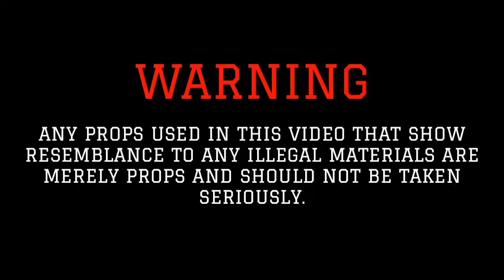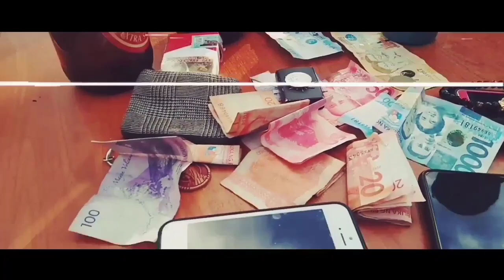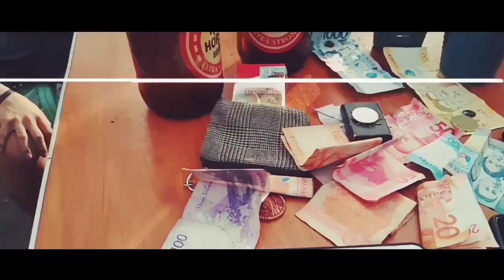Jagrade - Chillin Ft. Ruzz, Ojojs, Nash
Prod. Nsty Beat

Song Recorded, mixed and mastered by John Edmel "Melrhyme" Tabuniar @ G-CODE ENTERTAINMENT